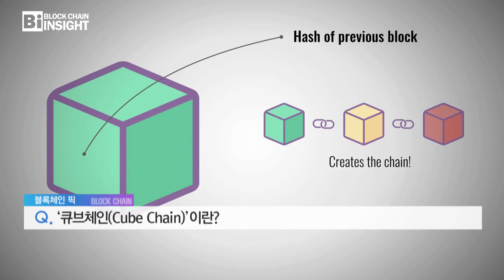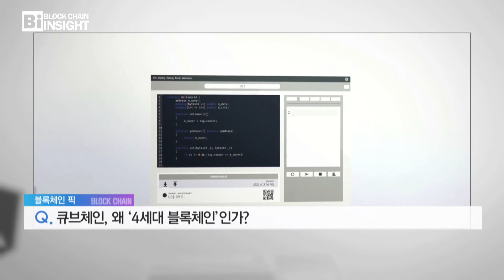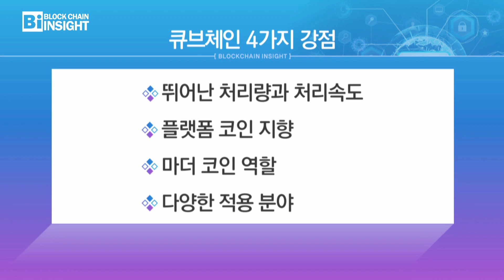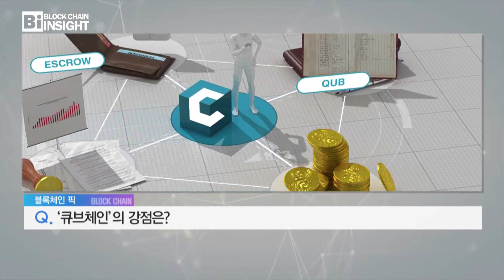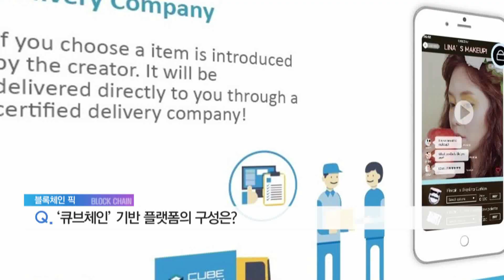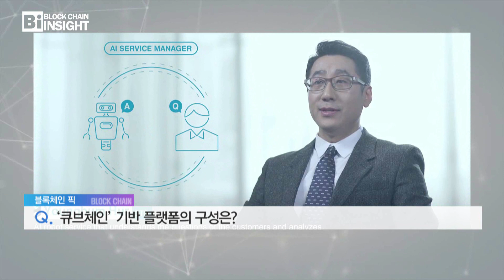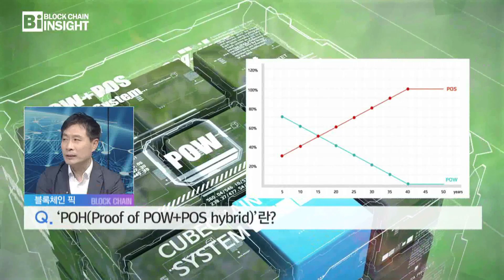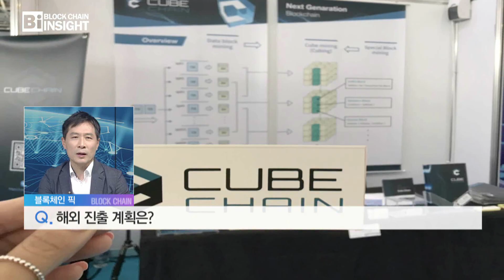Cubechain MTN Interview 큐브체인 머니투데이 블록체인 인사이트 인터뷰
큐브체인에 관한 모든것,
Everything about  Cube Chain.